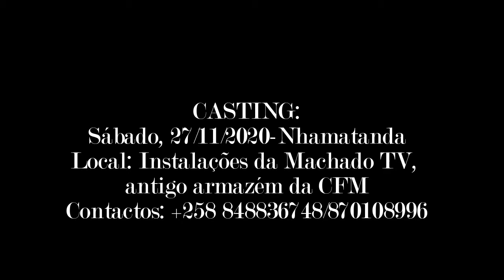LANÇAMENTO DA LIGA DE BATALHAS VERBAIS "MACHADO BATTLE" EM NHAMATANDA-SOFALA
Anúncio do Casting da MACHADO BATTLE:

A MACHADO TV, irá realizar no Sábado dia 27 de Novembro do ano em curso, na vila autárquica de Nhamatanda, um casting com vista a recrutar gladiadores para fazerem parte de uma liga de batalhas verbais denominada MACHADO BATTLE.

Local do evento: Sede Machado Tv ( Antigo Armazém da Cfm)
Horas: 08:00